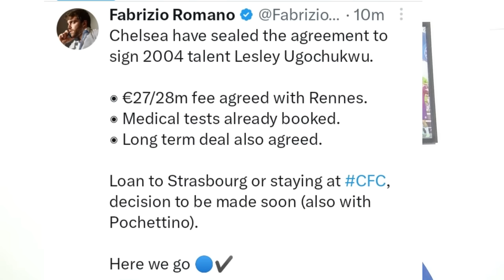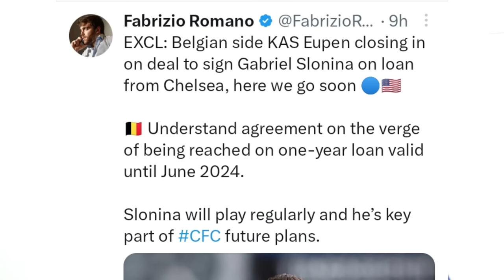WHO IS LESLEY UGOCHUKWU! NEW PLAYER CHELSEA SIGNED TO REPLACE CAICEDO.